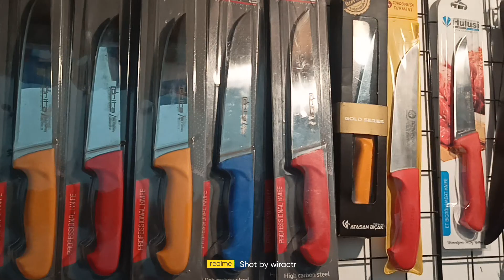Stok tgl 23 sept 2022 Pabrikan dan lokal pisau dan sharpening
Assalamu'alaikum

Bismillah stok kita di tgl 23 September 2022

info pemesanan bisa langsung comment atau langsung

lihat juga video2 kami yang lain di beranda selamat menikmati